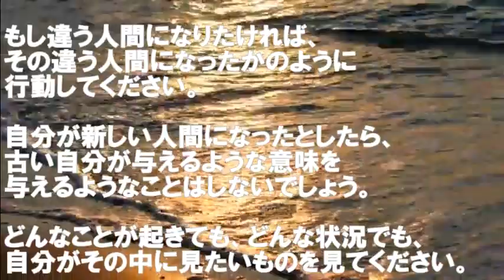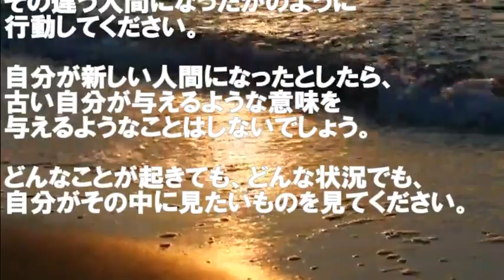【バシャール】 肯定的な結果を生み出すには？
肯定的な結果を生み出すには、どうすればいいの？

バシャールの名言
バシャールワクワクメッセージ

人生はすべてあなた次第！あるのは「あなたの創ったあなたの現実のみ」（保存版バシャール）